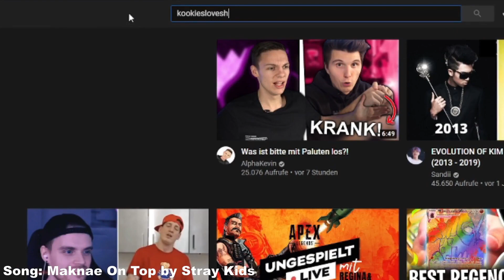[TOP 10] MOST VIEWED STRAY KIDS SONGS • July 2023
top 10 most viewed stary kids songs July 2023

Stray Kids is a 8 member boy group, which debut in 2018 with District 9
They already realeased a Song in 2017 called Hellevator (pre debut)
Bang Chan 방찬
Lee know 리노 (Lee Minho 이민호)
Changbin 창빈 (Seo Changbin 서창빈)
Hyunjin 현진 (Hwang Hyunjin 황현진)
Han 한 (Han Jisung 한지성)
Felix 필릭스
Seungmin 승민 (Kim Seungmin 김승민)
I.N (Yang Jeongin 양정인)